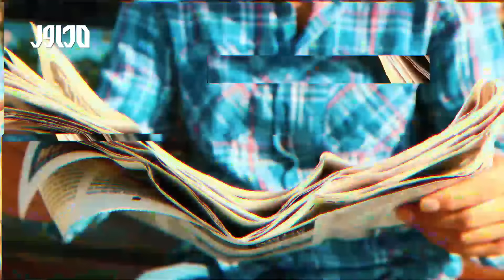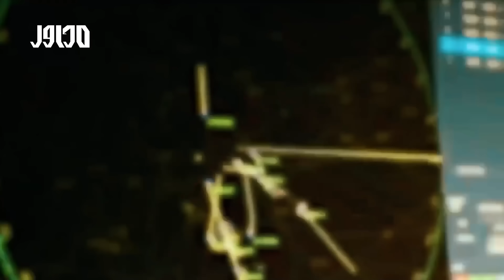روسيا لإيران .. اضربي ودفاعك الجوي على حسابنا !؟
تتحدث بعض التقارير الإعلامية ووكالات الأنباء عن مباشرة روسيا إرسال سلاح متطور إلى إيران لدعمها في مواجهة إسرائيل والغرب فما قصة هذا السلاح وما نتائج هذا التحالف على منطقة الشرق الأوسط والعالم في هذه الظروف الاستثنائية وهل سيشجع إيران على المضي  في حربها مع إسرائيل .. تابع الفيديو لتفهم كل هذه التفاصيل وأكثر
** تنبيه هام
لمتابعتنا على منصات التواصل الاجتماعي